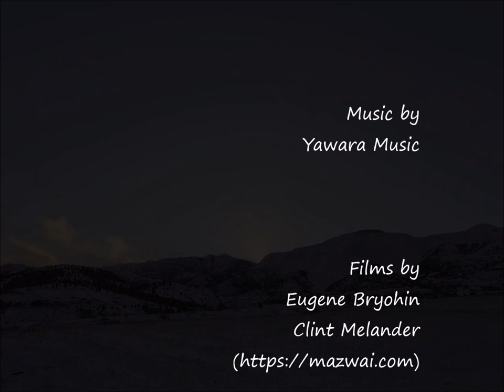【Beautiful Post Rock Music (Music Video)】Upward (remaster version full version 2020) Yawara Music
Hi guys,
I am "Yawara Music" from Ireland. Original songs are there bellow's links:
■Yawara Music■

Thank you very much. The licenses are "Attribution Licence 3.0" of Matzwai.com

Instruments:
Grote headless on EMG pickups
Fender vintage 50's on vintage 50's pickups
1SPOT pro Power Supply
Morey M2 Wah and Volume pedal
Ibanez LU20 chromatic auto tuner
MI Effects Super Crunch Box
ZVEX Fuzz Factory
Electro Harmonics Super Ego Synthesizer Engine
Electro Harmonics POG2 Analog Modulator
Strymon TimeLine
t.c. electronic Hall of Fame
LINE6 M9 stomp box modeler
BOSS LoopStation RC-2
LINE6 POD X3
Fender Twin Reverb
Noise Gate
Plate Reverb
Roland Cube Street EX
Shure SM58
Shure SM57
RODE NT-1A